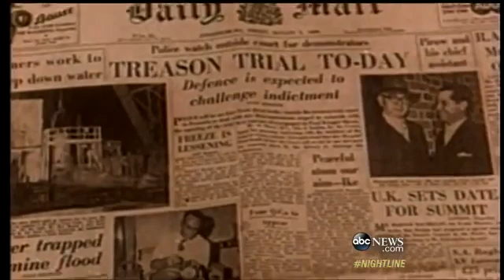Did Nelson Mandela Die in the 1980s?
And here we are. Back at the beginning—the Mandela Effect caused by an incorrect memory about Nelson Mandela himself.People worldwide have the persistent memory of Nelson Mandela not only dying in prison in the 1980s but also of clips of the funeral aired on TV and riots in several cities. Some even insisted that they’d learned of his death at school in the ‘90s and were flabbergasted when the news broke in 2013 that Mandela had died aged 95.This original Mandela Effect gave rise to a slew of conspiracy theories, including one that said because he died in 1985 at the age of 67, South Africans today are encouraged to perform “67 minutes of charity” on the late stateman’s birthday. It is even believed that an imposter was installed in Mandela’s place and that it was the doing of the government at the time. The man, named Gibson Makanda, then became the first democratic president of SA. And somewhere in there, as is the case with all persistent conspiracies, the Illuminati also seems to have had a hand in conjuring up the “big lie.”